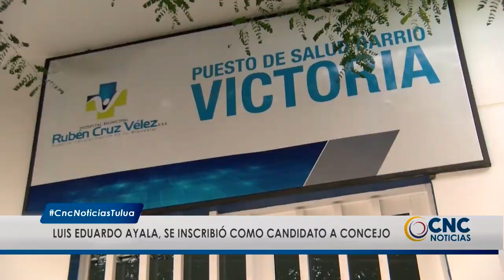Luis Eduardo Ayala, el líder del Victoria quiere llegar al Concejo